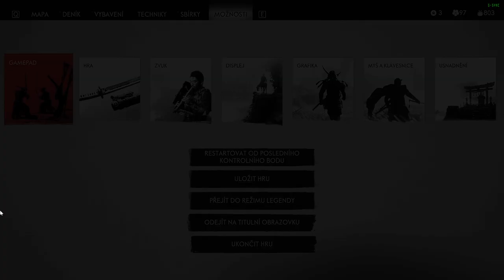Ghost of Tsushima CZ LETHAL GAMEPLAY PART 29 Nový obzor